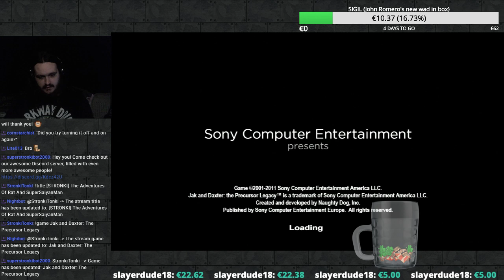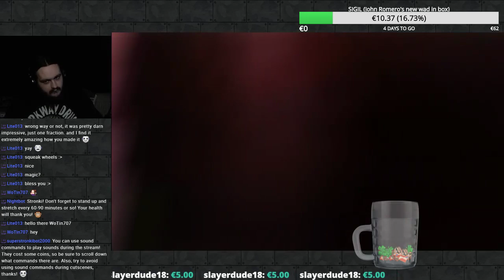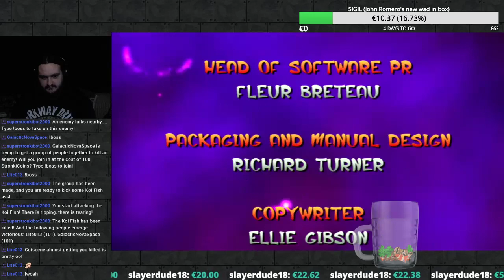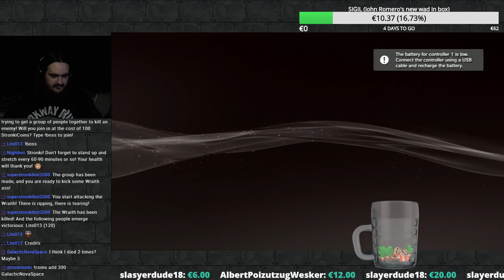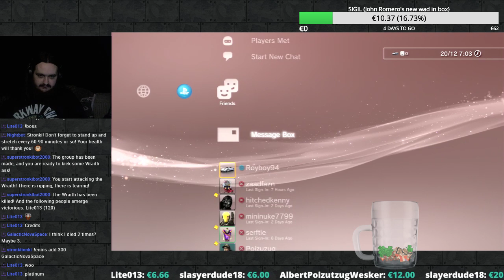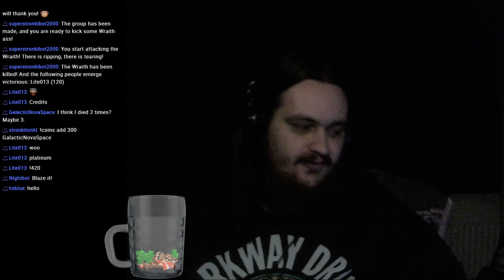[STRONKI] Jak And Daxter: The Precursor Legacy Ep 3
GPU: GeForce GTX 1070
CPU: Intel(R) Core(TM) i7-4770 CPU @ 3.40GHz
Memory: 16 GB RAM (15.91 GB RAM usable)
Current resolution: 1920 x 1080, 60Hz
Operating system: Microsoft Windows 7 Ultimate
Hard Drives:
250 GB SSD
3 TB HDD
2x 3 TB HDD